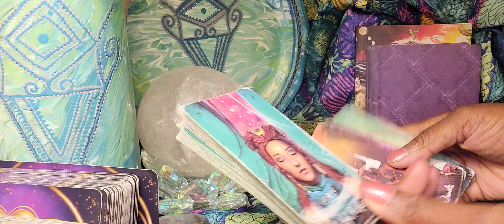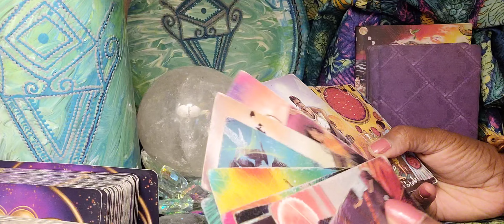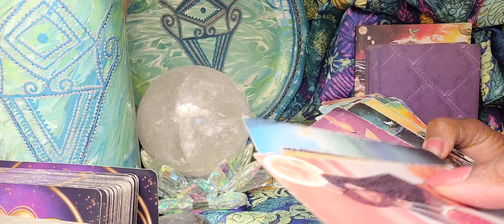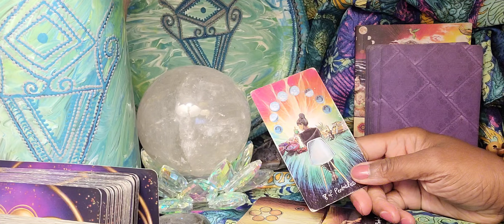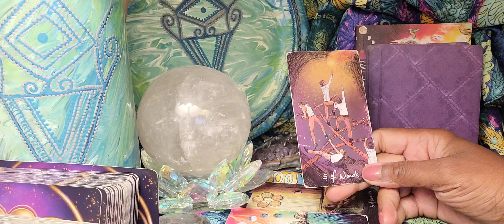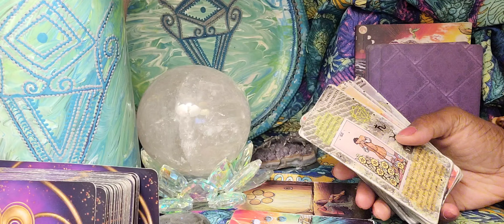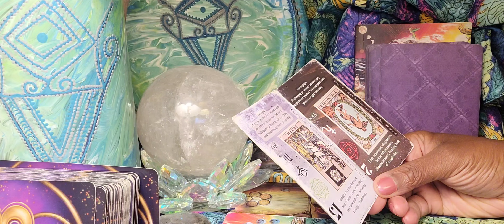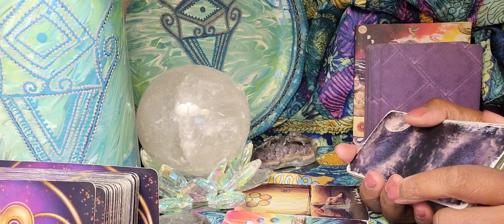They Appear To Have Positive Energy Yet Somethings Off